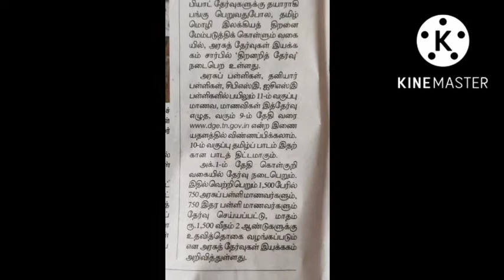Exam for 11th students scholarship 9.9.2022 is last date govt announced